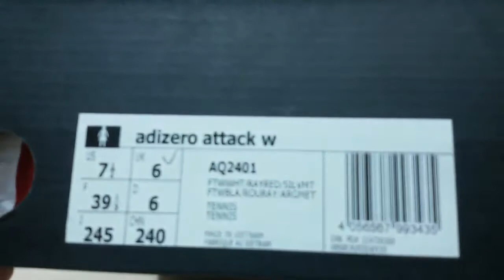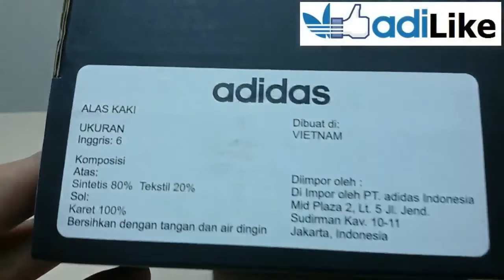Unboxing Review sneakers Adidas Tenis Adizero Attack W AQ2401